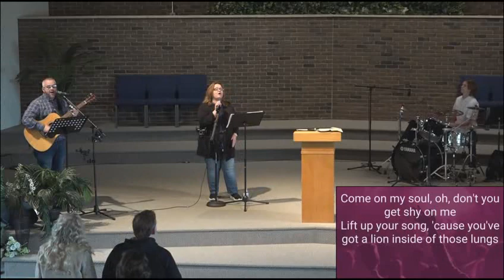2023-04-23 The Wheat & The Tares - Pastor Larry Mullins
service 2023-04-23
The Wheat & the Tares
Matthew 13v24-30
Pastor Larry Mullins